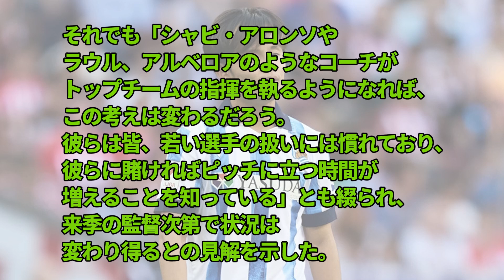久保建英、レアル復帰実現へ“理想のシナリオ”は？ 現地見解「ジダンのような監督なら…」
久保レアル復帰…マジで見たいけどプレミアでも見たいんだよなあ